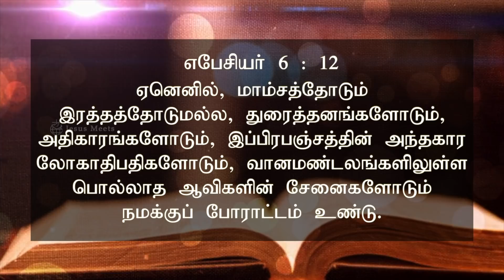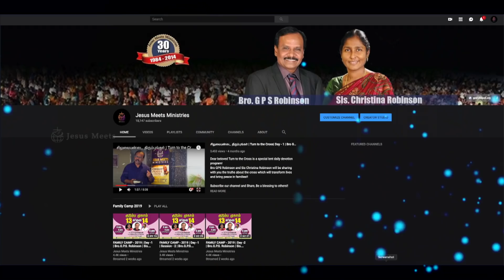அனுதினமும் ஆவியானவரோடு | EVERYDAY WITH THE HOLY SPIRIT | November 28 | Bro.G.P.S. Robinson